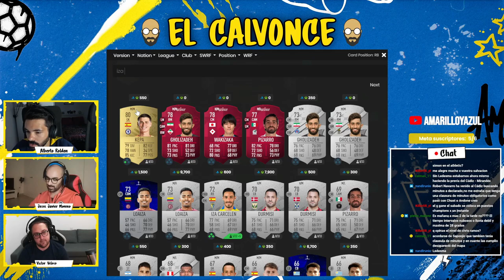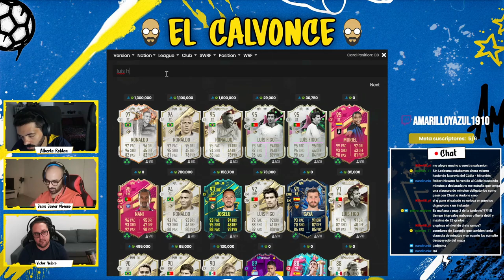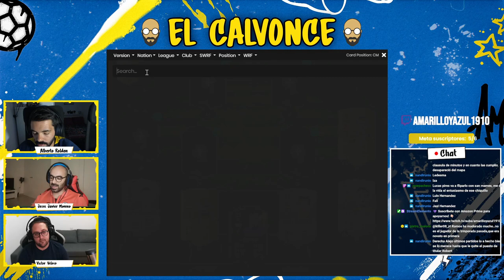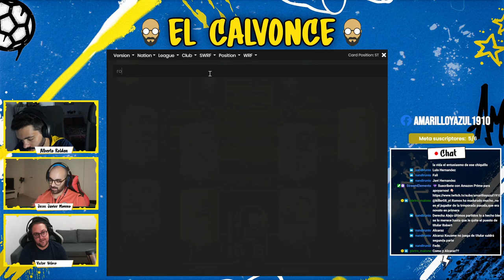PREVIA 🔴 ATHLETIC CLUB - CÁDIZ CF 🟡 | JORNADA 5 LA LIGA 23/24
Analizamos los datos del Athletic Club de Ernesto Valverde, los duelos más destacados del encuentro y nos arriesgamos con el once que creemos que sacará el Cádiz de Sergio González.

📞 Participa con nosotros enviando un audio de WhatsApp al 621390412

Canción usada en la intro:

PYC - Move Your Body